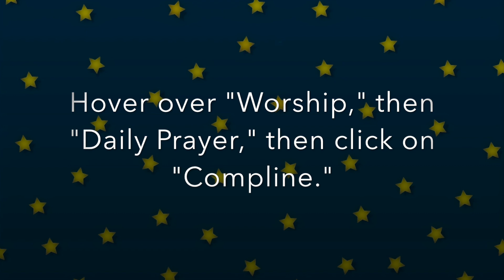Compline at St. Paul's - November 19, 2020